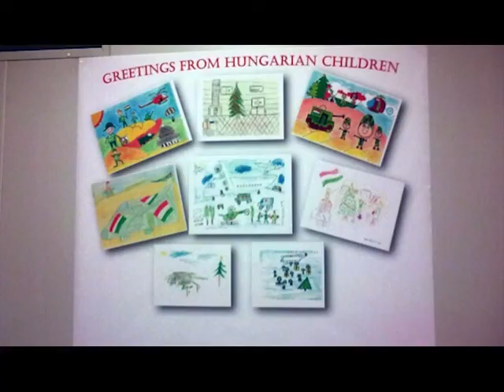"Életem árán is megvédem" (2020. 19. hét)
Hivatásos katona egy gyermek szavaival (forrás: Zrínyi Média) (Ismétlés)